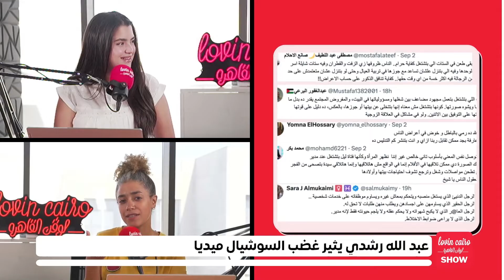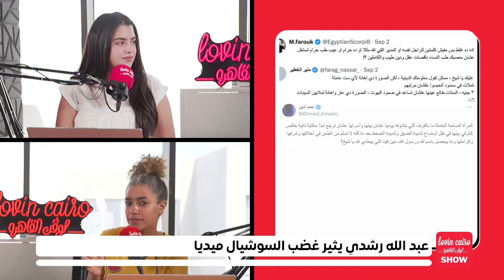عبد الله رشدي يثير غضب السوشيال ميديا بسبب اتهاماته للمرأة العاملة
أثار بوست نشره عبد الله رشدي على صفحاته على مواقع السوشيال ميديا غضب وجدل بين الناس بسبب مهاجمته للمرأة العاملة واتهامه لها بأنها تجعل عملها وطاعة مديرها أولى وأهم من طاعة زوجها